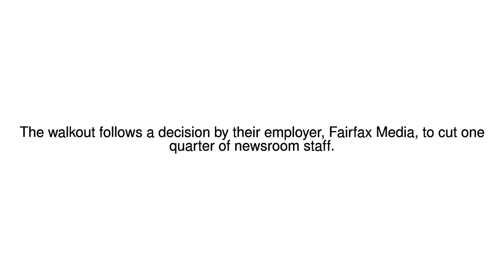News Update Australia journalists to strike for a week 03/05/17